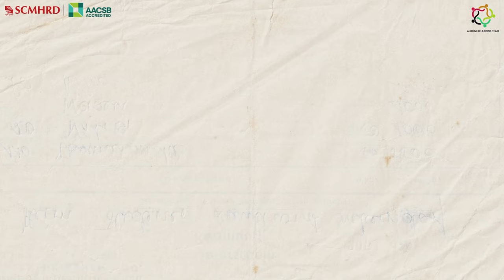Building the Future: MBA in IDM & Government Consulting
In this edition of Alumni Talkies, we feature a conversation with Mr. Aakash Dhage, an esteemed alumnus from the 2018 batch and the Senior Associate at EY. He shares interesting insights in government consulting, also sharing his journey from SCMHRD to EY and offering advice on navigating the challenges and opportunities in this domain.

Join us for this nostalgic conversation, where he shares his inspiring journey to motivate aspiring professionals looking to excel in the consulting field.

Don’t miss this informative episode!